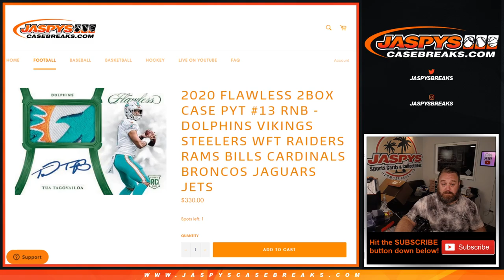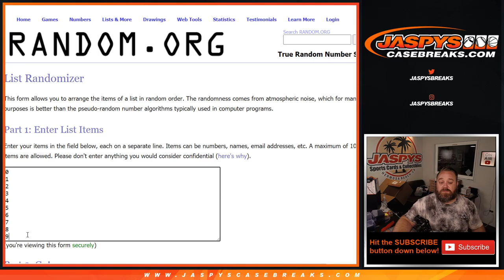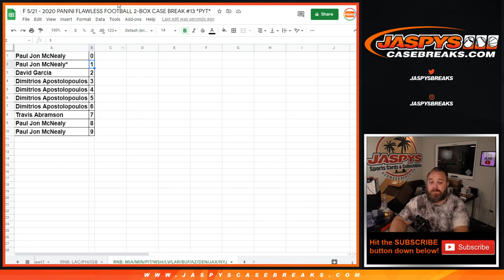F 5/21 - FLAWLESS FB 2BX BREAK #13 *PYT* (RANDOMIZER RNB: MIA/MIN/PIT/WSH/LV/LAR/BUF/AZ/DEN/JAX/NYJ)